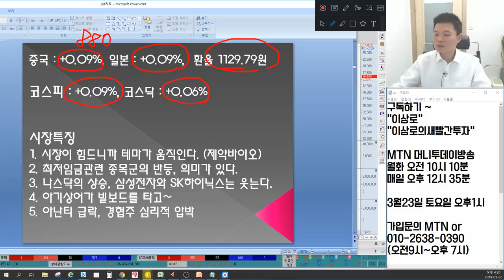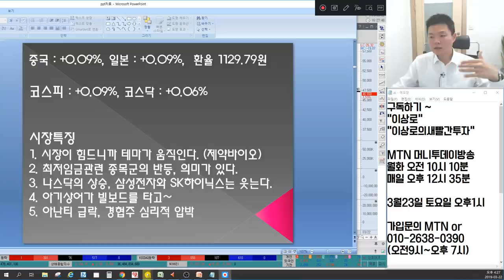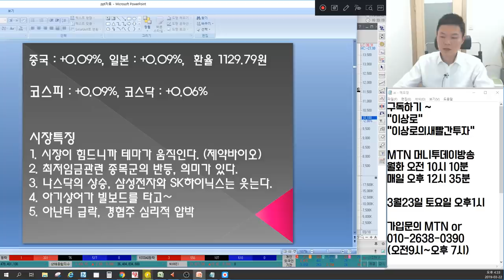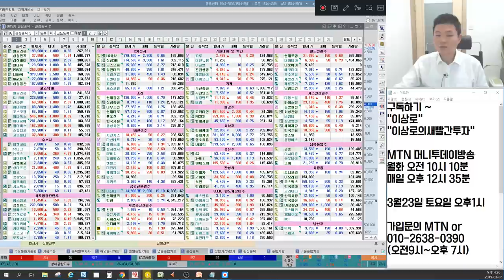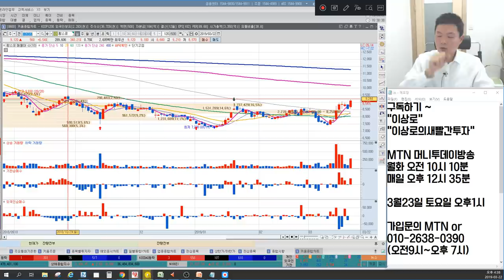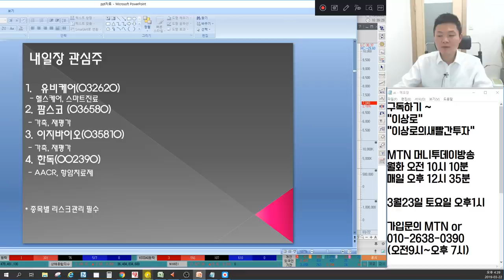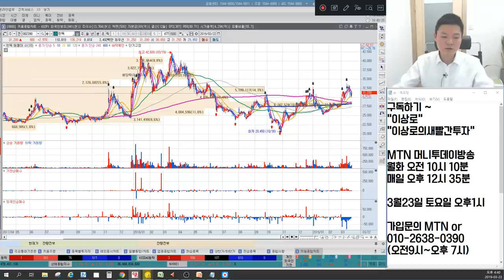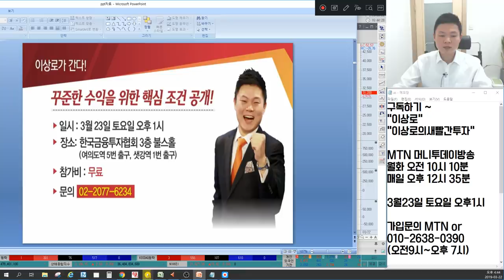미세먼지관련주 위닉스,웰크론,경동나비엔 아기상어관련주 테마순환매? 삼성전자와 SK하이닉스만 웃는다? 아난티 블록딜의 나비효과 경협주는? 언론에 나오지않는 마감시황&종목추천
3월 22일 장마감후 꼭 알아야할 주식 마감시황과 내일장 관심주 5선 지금 확인하세요~

1. 시장이 힘드니까 테마가 움직인다.
2. 최저임금관련 종목군의 반등, 의미가 있다.
3. 나스닥의 상승, 삼성전자와 SK하이닉스는 웃는다.
4. 아기상어가 빌보드를 타고~
5. 아난티 급락, 경협주 심리적 압박